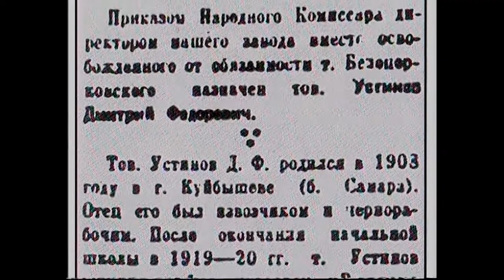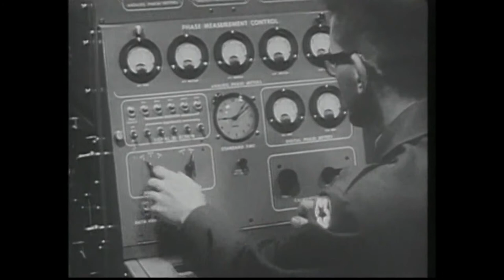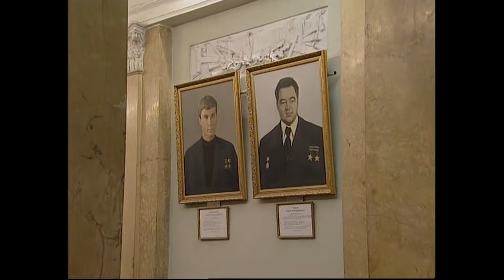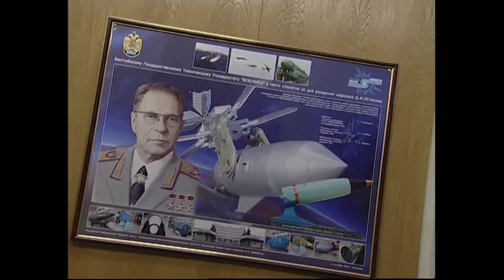Военно-промышленный маршал Дмитрий Устинов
Фильм о маршале Устинове снятый к 100-летию Дмитрия Федоровича Санкт-Петербургской телекомпанией.